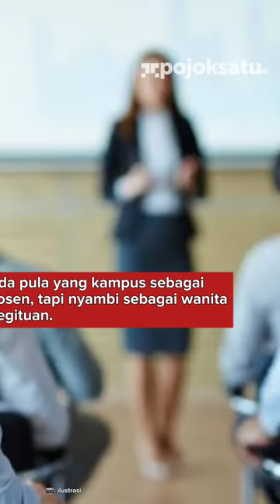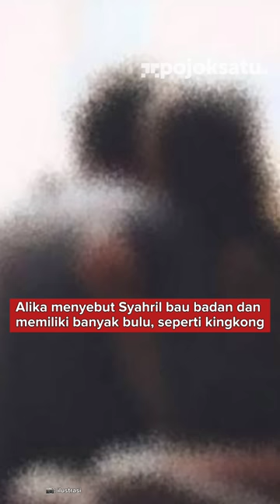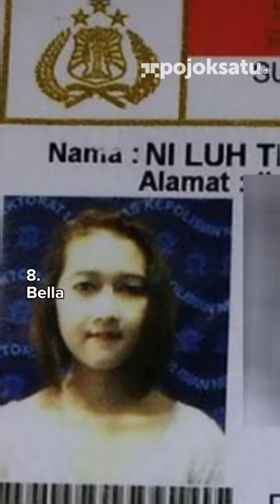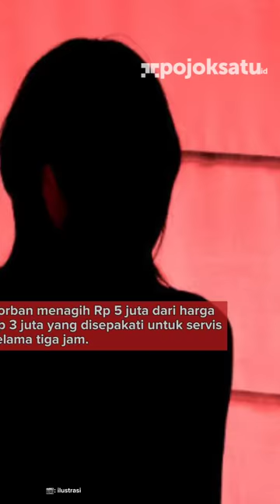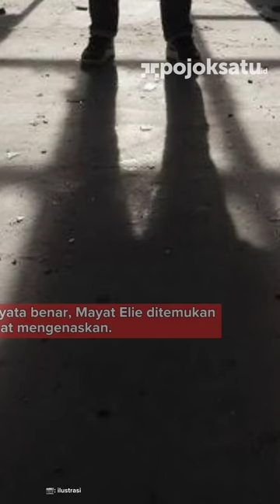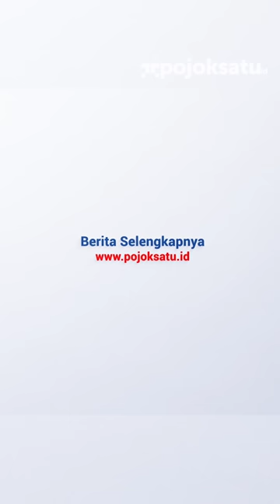15 Wanita Dihabisi Teman Kencan Karena Birahi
Asmara terlarang berujung maut. Inilah deretan 15 wanita di Indonesia yang dihabisi teman kencannya.

Kisah wanita-wanita naas ini mencuat kembali setelah heboh Shella Anggita Putri, seorang wanita asal Indramayu, Jawa Barat. Dia meregang nyawa karena syahwat intim teman kencanya.

Berikut 15 daftar wanitayang dihabisi teman kencan saat intim dan menghebohkan tanah air.